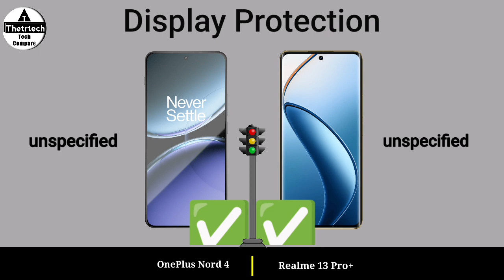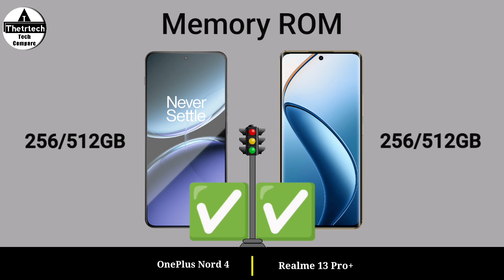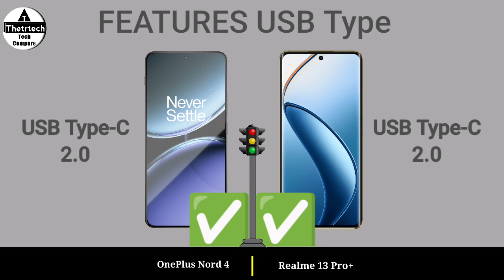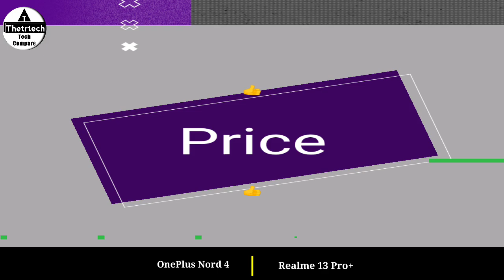OnePlus Nord 4 5G vs Realme 13 Pro+ 5G